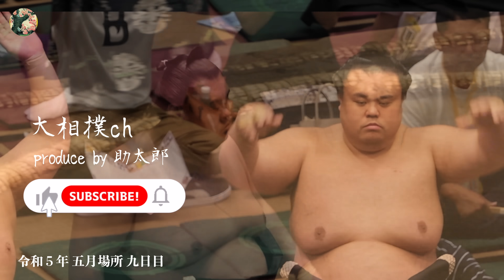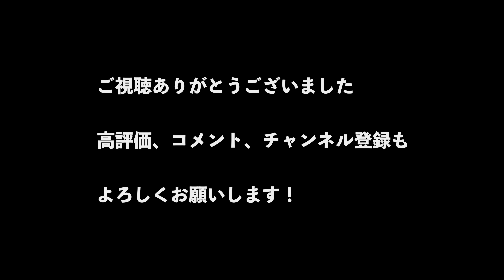【落合】五月場所九日目。絶対絶命ッ！クァッ…！？今日の対戦相手は英乃海【大相撲夏場所 sumo】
五月場所九日目。
木瀬部屋の英乃海と対戦。